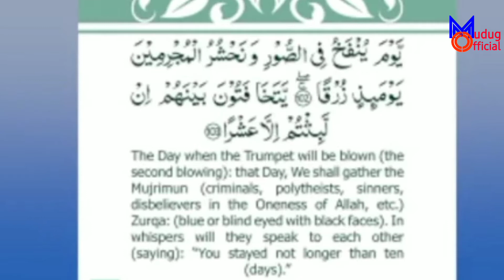DAAWO: Calanka Somalia oo tuhun badani dul hoganaayo|By Mudug Official